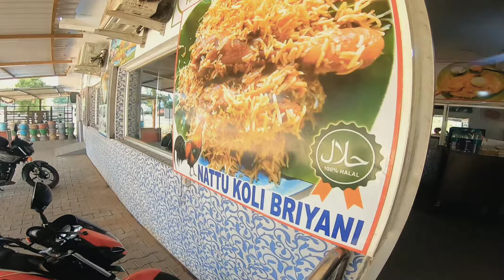Bangalore to Chennai for (idly sambar)😋 Murugan idly shop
Bangalore to Chennai for idly sambar 😋